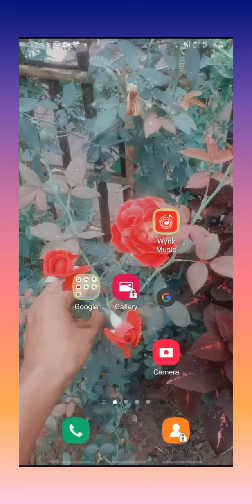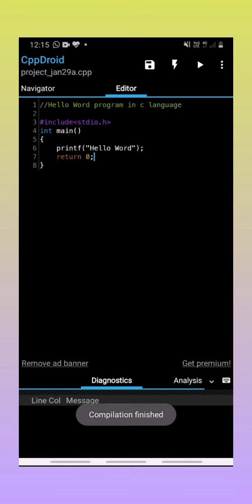Hello World program in c language ||c programs by mobile from cpp droid||@rahul tech tube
friends
hum is video me c language ke frist program hello word ke bare me bataye hai
jay hind

my phone
my headphone
my tuchschreen laptop